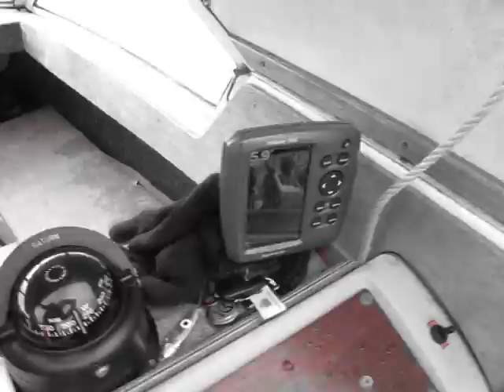krzysztof marszalek diving , swimming boat